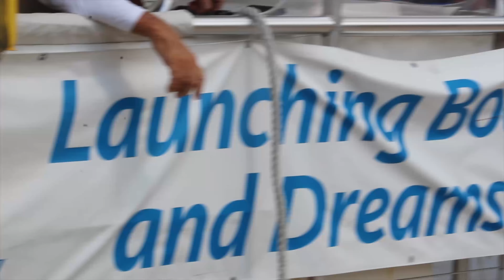The Story of Inspector Kenny